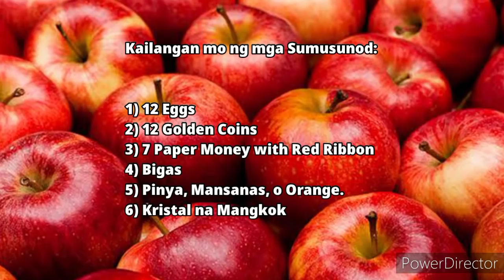ANG TRADISYUNAL NA MANGKOK NG KASAGANAHAN PARA SA 2022!